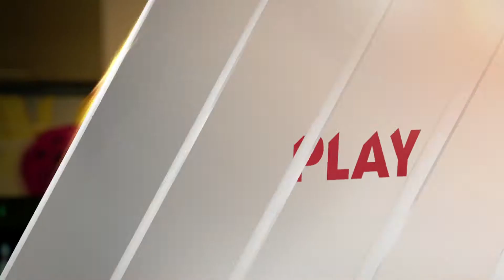SUMMER IMAGE SPOT AXN